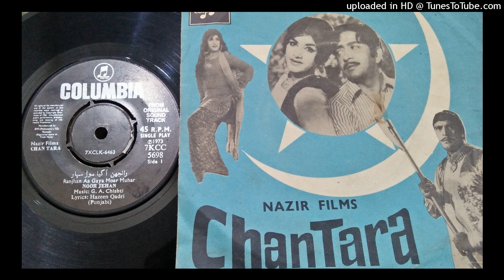Ranjhan Aa Gaya CHAN TARA Noor Jehan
Music G. A. Chishti lyrics Hazeen Qadri P. 1973